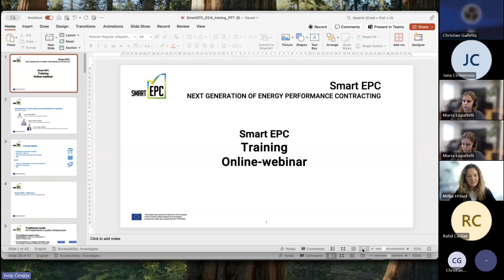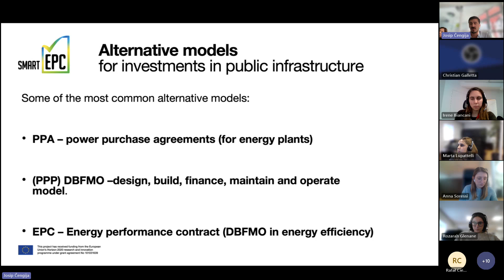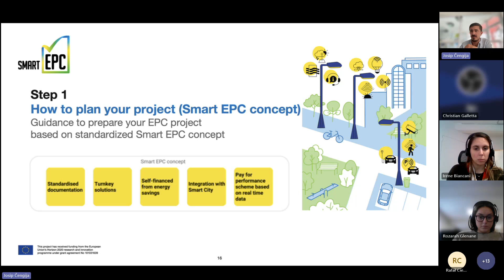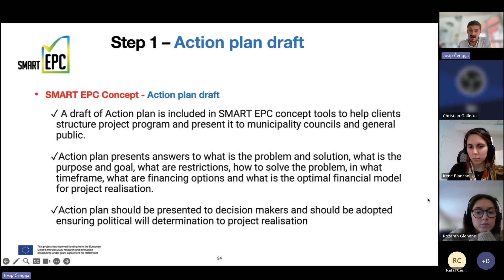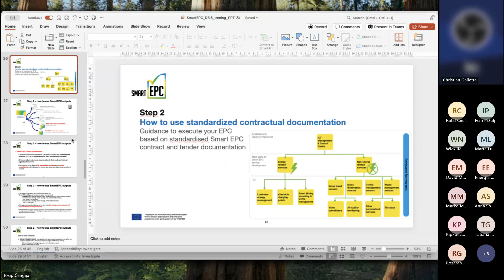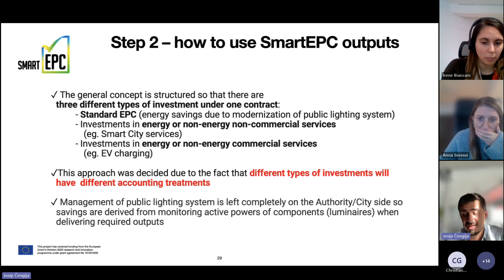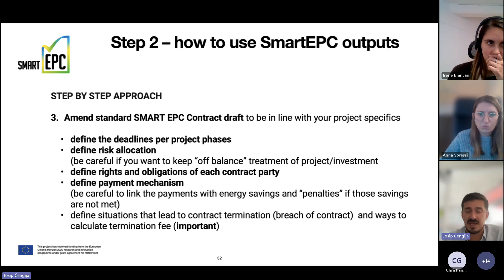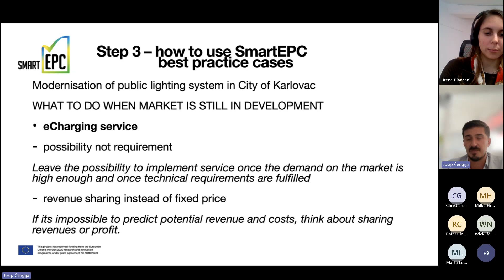Smart EPC webinar for facilitators: How to plan and execute your public lighting project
This online training has been designed by experts and city practitioners as part of the Smart EPC project, specifically tailored to facilitators and energy consultants. The training will offer detailed guidance on project planning, using standardized contracts, and executing SMART EPC projects.